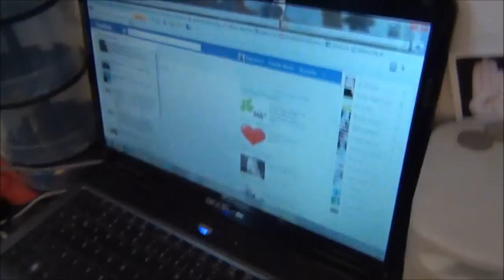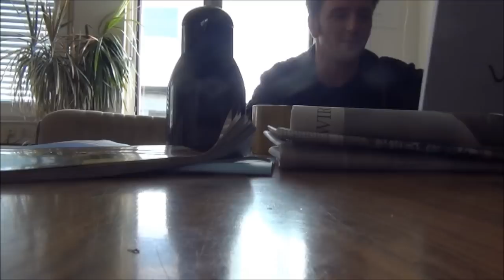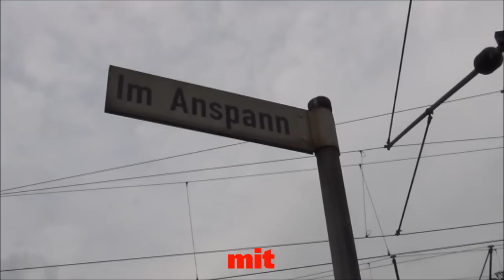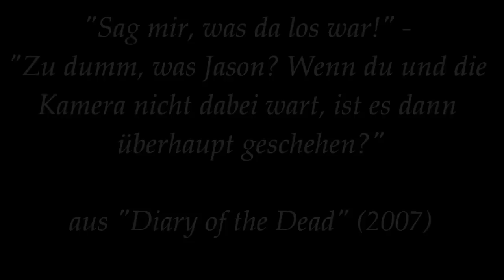Helene Fischers Geheimnis (0815 Vlog)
Ein 0815 Vlog auf einem 0815 Kanal für ein 0815 Videoportal von einer 0815 Persönlichkeit - 0815 Kommentare willkommen! =)